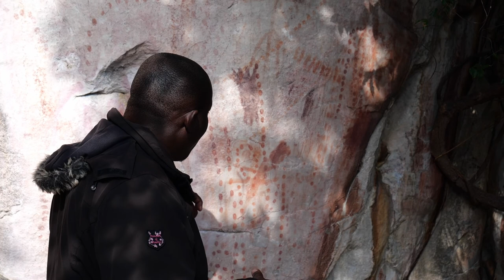Zambia | Mwela Rock Painting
Mwela Rock paintings are located about 5 Km from Kasama town and encompassing eastwards rock outcrops of Mwankole, Sumina, Mulundu, Fwambo, Changa Mwibwe and westwards 10 Km from the town Lwimbo rock outcrops. The paintings are associated with the Later Stone Age.

The topography of the site is generally fairly undulating and deeper soils are more frequent, where as the central part is generally flat. The outcrops form part of the boundary of the extension of the main plateau areas. The site is also incised by abundant streams and extends over 100 Km2. More than 1000 paintings have been recorded in the rock outcrops, making Mwela Rock Paintings National Monument as one of the densest concentrations of rock art sites anywhere in Africa.

To visited this site and the Chisimba Falls in Zambia I stayed in Kasama . My entry fee for visiting Mwela Rock Painting was 330 Kwacha , Taxi for the day cost 350 Kwacha